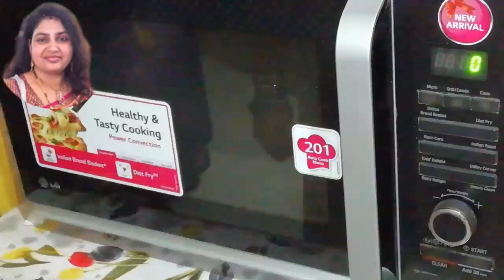माइक्रोवेव में बनाए उपवास का गरमा गर्म जीरा आलू | गौरी लोमटे , सेंधवा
Make Jeera Aloo in Microwave in just few min.
माइक्रोवेव में बनाए उपवास का गरमा गर्म जीरा आलू